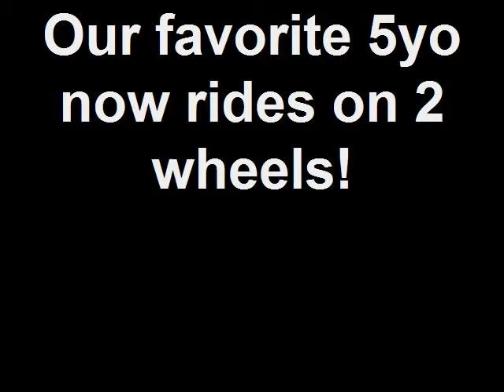5yo on 2 wheels